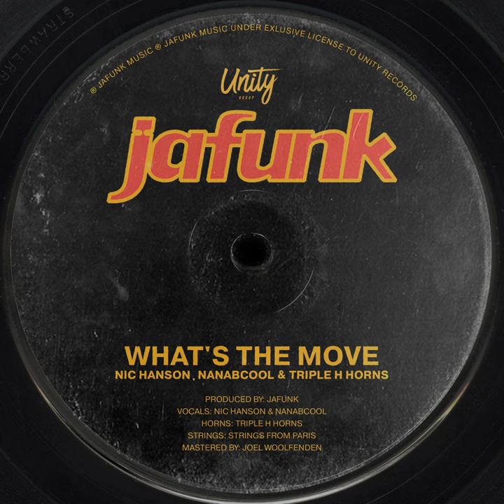What's the Move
What's the Move · Jafunk · Nic Hanson · NanaBcool · Triple H Horns

Composer, Lyricist: Lachlan Dalton
Composer, Lyricist: Nicholas Hanson
Composer, Lyricist: Nana Boamah-Acheampong
Composer: Jacob Shaw
Composer: Nicholas Mead
Composer: Patrick Hayes
Composer: Aaron Paris
Composer: Brendan Thomas